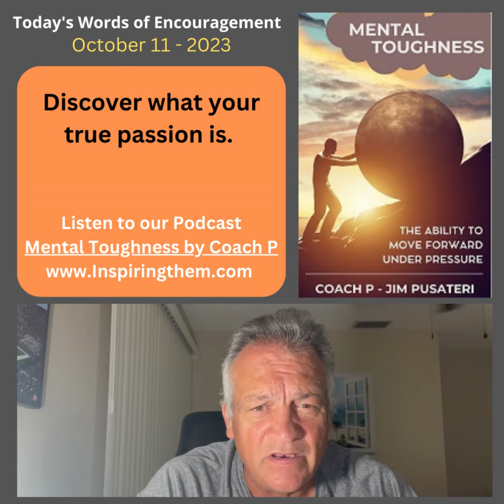Discover what your true passion is.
Hi this is Coach P – Jim Pusateri and you are listening to the Mental Toughness by Coach P Podcast. Every Tuesday and Thursday we bring you a short inspirational podcast to kick off your morning and put you in the positive attitude needed to succeed and WIN the DAY!

Read a sample of our book "Mental Toughness" the ability to Move Forward under pressure now available in paperback or E-version. Hit the link provided

Master the 3-Phases of Achievement: Passion - Goal Setting – Mindset
OUR SELF IMPROVEMENT MASTER CLASSES:

Join our FREE Move Forward Nation Community Page and Discussion

Coach P – Jim Pusateri: My passion is "Helping others reach their potential" by MOVING FORWARD toward Success. How can I help you reach your potential? What are you struggling with?